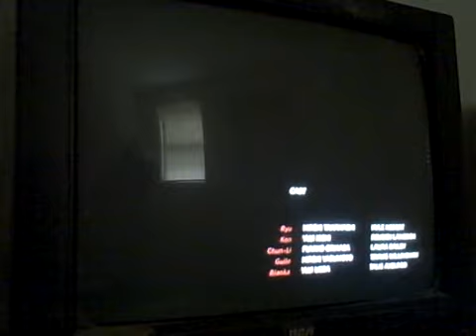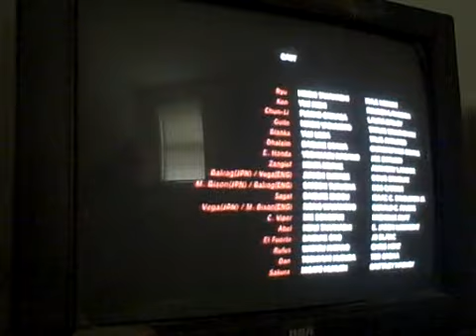Street Fighter IV (X-Box 360) with commentary Part 2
Shofuckingryuken